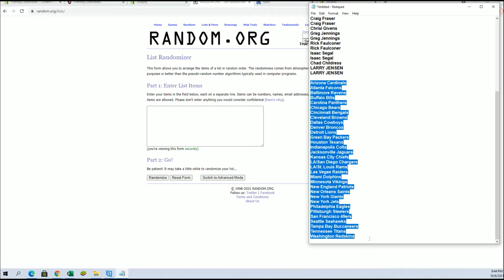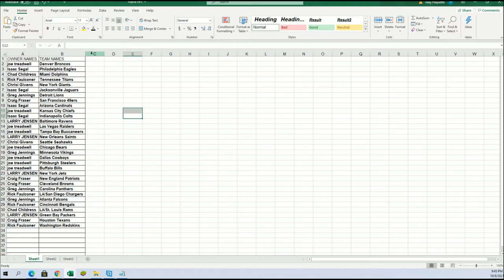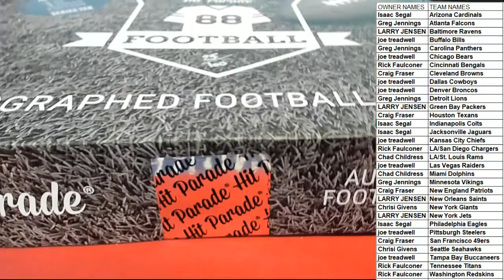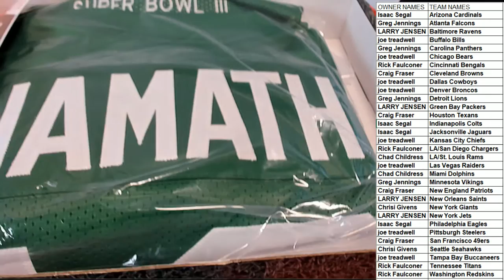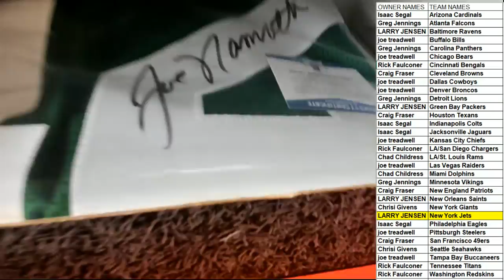2021 Hit Parade Autographed 1st ROUND EDITION Football Jersey ID 1STROUNDJERS802